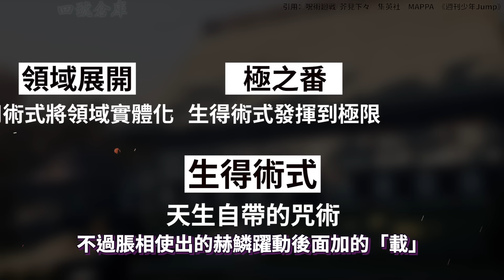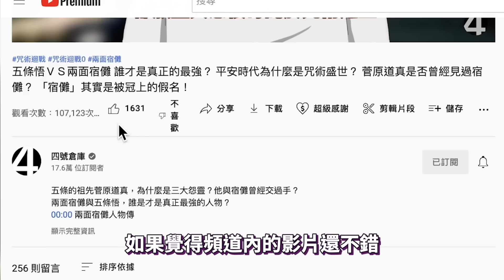【咒術迴戰】脹相與虎杖究竟是什麼關係？護弟狂魔到底有多暖？最適合赤血操術的超強角色！｜咒胎九項圖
00:30 咒胎九項圖是如何產生？脹相的過去
01:39 夏油傑給予受肉的過程
03:10 脹相存在只為了兄弟，介於反派與好人的角色
04:39 赤血操術
05:24 虎杖悠仁ＶＳ脹相
07:19 「載」是什麼？竟然與「極之番」一樣強大
08:58 不存在的記憶
10:09 脹相ＶＳ禪院直哉

咒術迴戰是由日本漫畫家芥見下下所創作
影片當中漫畫出自集英社，動畫出自Aniplex
如果喜歡咒術迴戰，請支持台灣東立出版社所發行漫畫
以及羚邦國際所代理動畫
This channel is only used to recommending anime, comics . All vedios in this channal only to assisting commentary and recommendation.